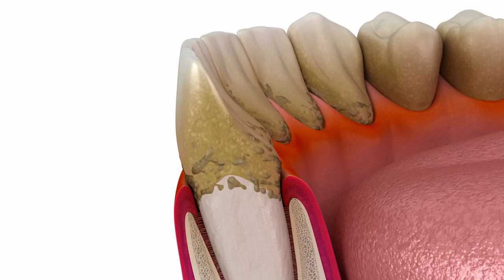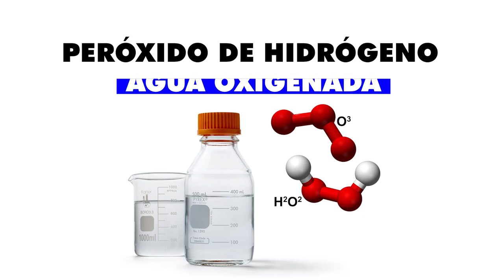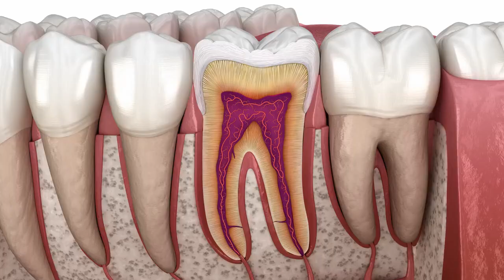SECRETOS Naturales para BLANQUEAR los DIENTES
¿Quieres lucir una sonrisa radiante sin comprometer tu salud bucal? En este video, te revelamos poderosos consejos caseros para blanquear tus dientes de manera natural. Olvídate de los productos químicos y descubre las alternativas que la madre naturaleza tiene para ti.

Consigue un producto natural para blanquear tus dientes

En este video, aprenderás:

1. Aceite de Coco: Descubre cómo este ingrediente natural puede ayudarte a blanquear tus dientes y mejorar la salud de tus encías.
2. Bicarbonato de Sodio: Un abrasivo suave que elimina manchas superficiales y deja tus dientes más blancos.
3. Carbón Activado: ¿Funciona realmente? Te contamos cómo usarlo correctamente para obtener resultados efectivos.
4. Fresas con Bicarbonato de Sodio: Una combinación sorprendente que puede hacer maravillas por tu sonrisa.

Pasos a Seguir: Te guiaremos paso a paso para que puedas aprovechar al máximo estos remedios naturales de forma segura y efectiva.